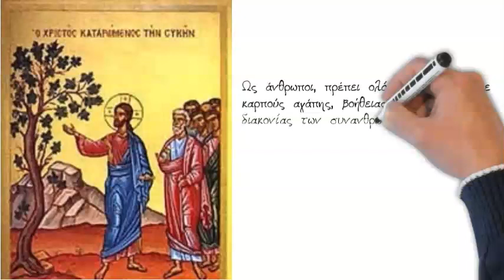Το θαύμα της ξεραμένης συκιάς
Αφήγηση του θαύματος της ξεραμένης συκιάς, που ακούμε στην εκκλησία μας τη Μεγάλη Δευτέρα, και του νοήματός του.